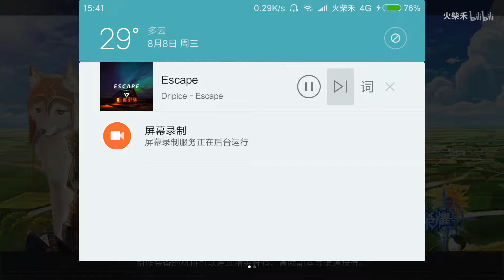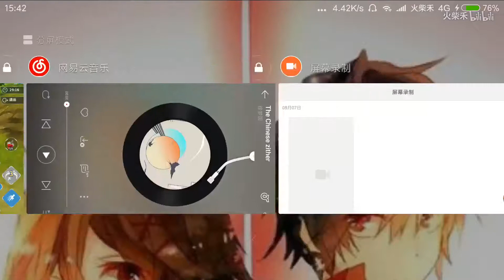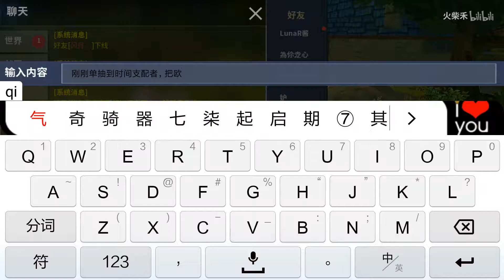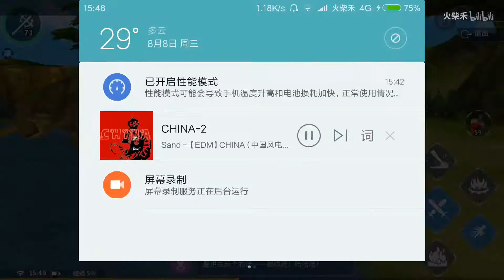【火柴禾/剑之荣耀】副本攻略:萨马尔的暴动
(๑´∀`๑)给萌新们看看，一刀秒的大佬别喷我